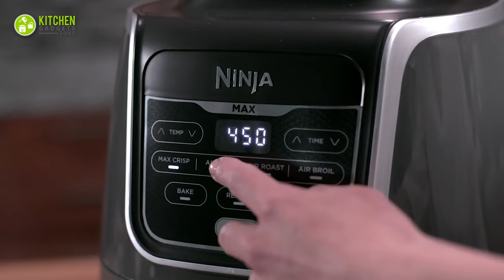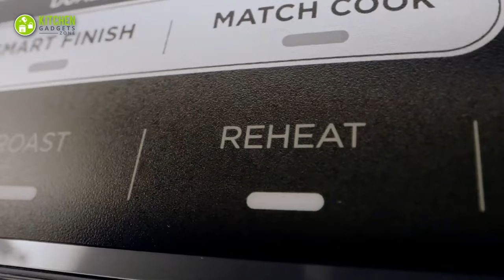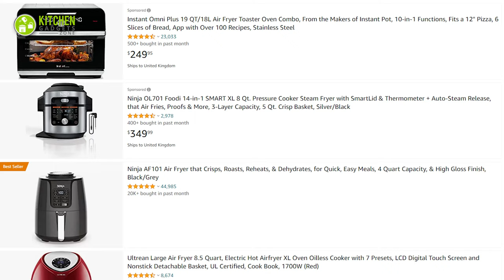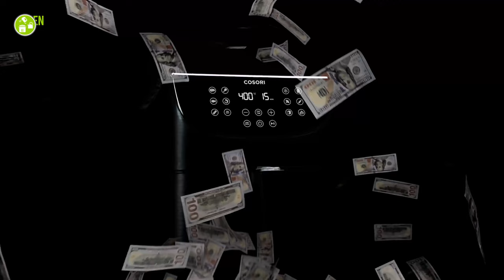Ninja Air Fryer Review | BEST Air Fryer EVER? | Did Ninja Air Fryer Fail?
Best air fryer ever! Why did the ninja air fryer fail? The most hyped air fryer from Ninja will be a game-changer to go beyond air frying. To cook with little oil to no oil, we tried it to see if it did what it said.
Ninja Air Fryer Purchase Link (Paid Link)
***Intro, Outro & Animation Credit:  @10studio
***Video Credit:
* Ninja Kitchen
* Cosori